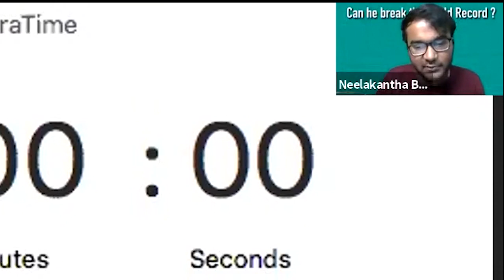I broke my own world record! ft.@agstandup @SuhaniShah @naveenrichardcomedy@ComedianPraveenKumar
Here is the snippet from the National Math Day Live Stream where I break my own world record.